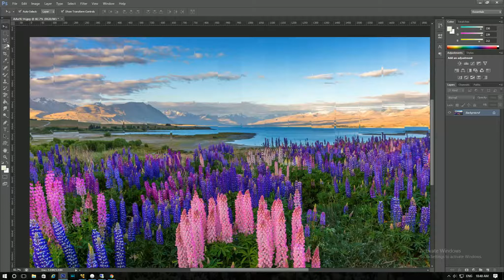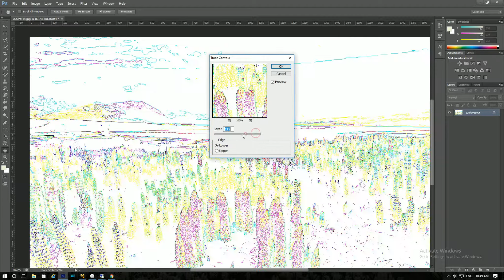Trace Contour in Photoshop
How to trace contour in Photoshop,  This video demonstrates how to  apply trace contour filter to images in Photoshop.